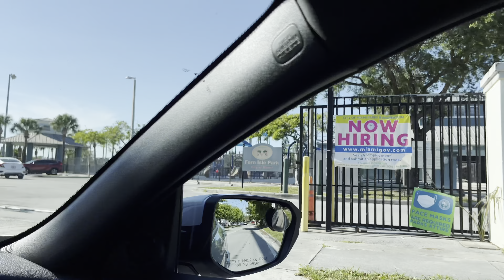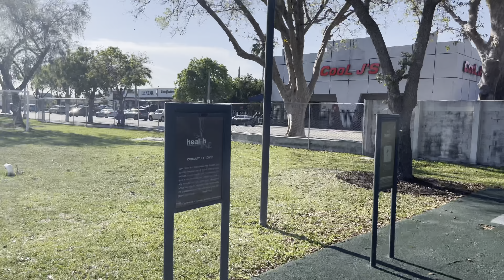Donde y Como ejercitarse sin necesidad de Gimnasio! 🏋️‍♂️ | MIAMI, FL. USA 🇺🇸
Vamos a recorrer una pequeña parte de la ciudad de Miami🌴en búsqueda del mejor lugar para hacer ejercicios🏋️‍♂️,  sin la excusa de la nesecidad de una membresia💵 en un gimnasio. Acompáñame... vamos allá!

We’re going to tour a small part of Miami🌴 in search of the best place to exercise🏋️‍♂️, without the excuse of needing a gym membership💵.  Join me ... let's go!